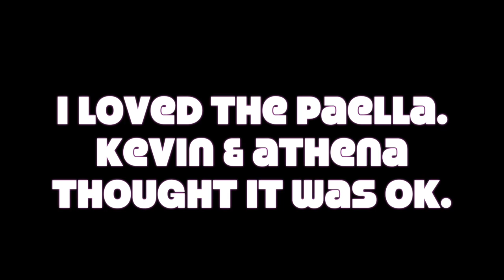Lunch with Athena - 19th Aug, 2015 : DITL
My OOTD, lunch out with Athena at Honest Don's and making vegetarian paella for the first time.

** I am an Aussie Mum of two teenagers (3 if you count my husband) and 2 Golden Retrievers. I have been a vegetarian for 10 years and have recently been diagnosed with Fibromyalgia. I film a variety of videos, including packing & travel videos, organising and decluttering shopping hauls and day in the life vlogs.